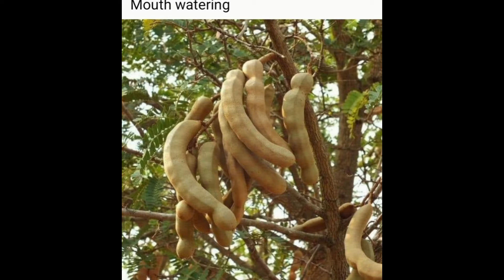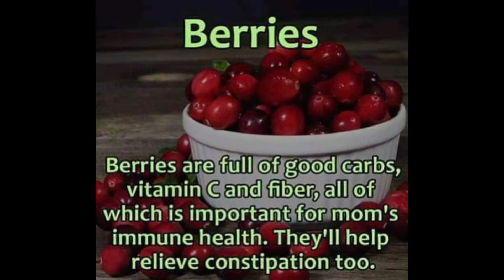Most Amazing fruits & vegetables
Created by InShot Amazing fruits and vegetables. Different kinds of fruits.